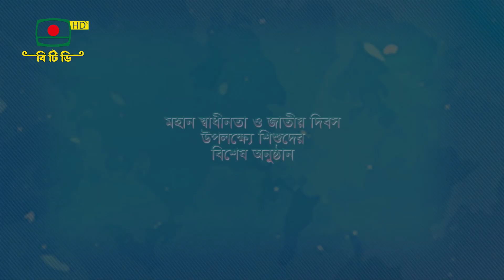ভালোবাসি বাংলাদেশ - শিশুদের বিশেষ অনুষ্ঠান | দেখবেন ২৬ মার্চ ২০২৩, রবিবার, সকাল ৯টায়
মহান স্বাধীনতা ও জাতীয় দিবস উপলক্ষ্যে
শিশুদের বিশেষ অনুষ্ঠান - " ভালোবাসি বাংলাদেশ " প্রমোশনাল ভিডিও
দেখবেন ২৬ মার্চ ২০২৩, রবিবার, সকাল ৯টায়

গ্রন্থনা: আনজীর লিটন
প্রযোজনা: মো. হাসান রিয়াদ